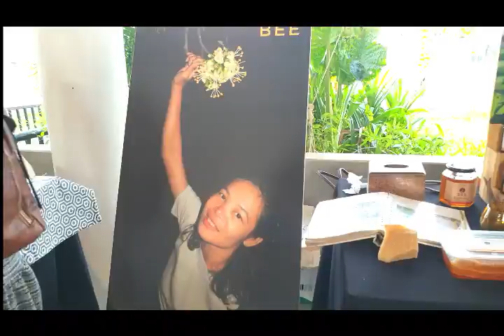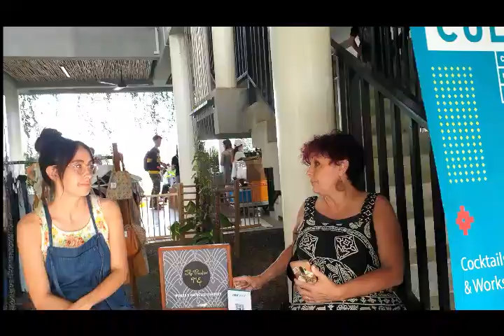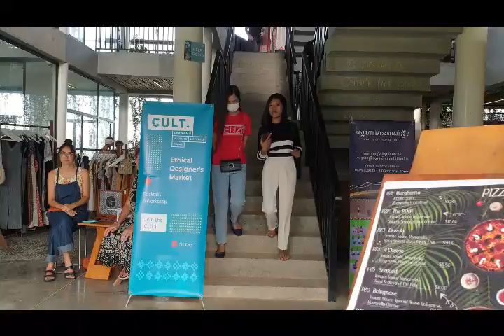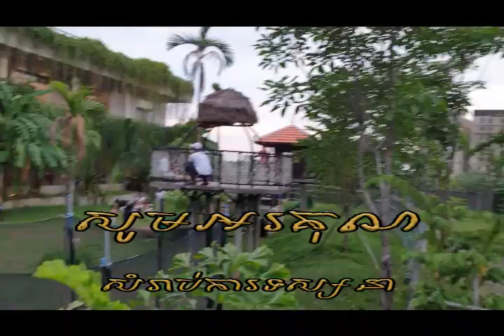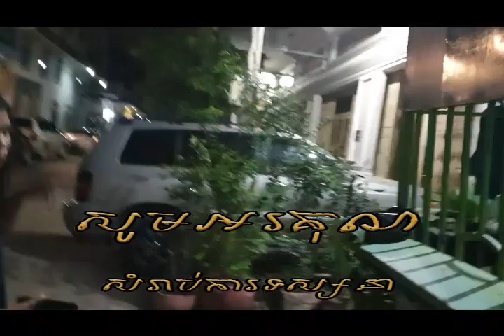Exhibition khmer products at koh pich 1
Made bag from recycled cement sack and car inner tube, motorcycle seat.